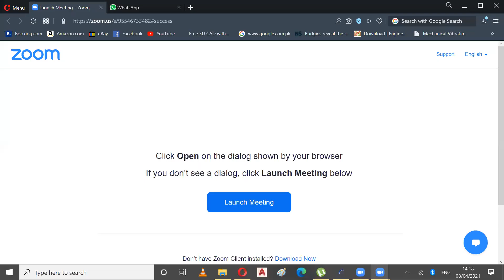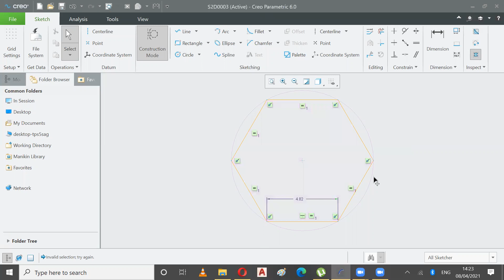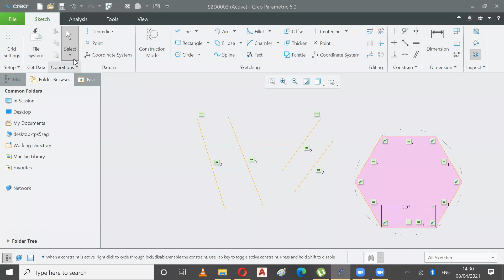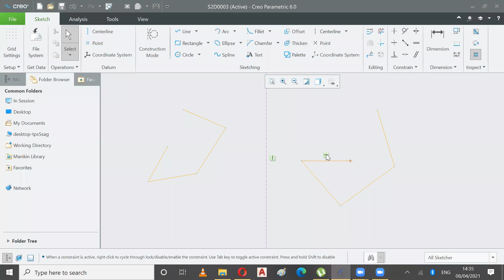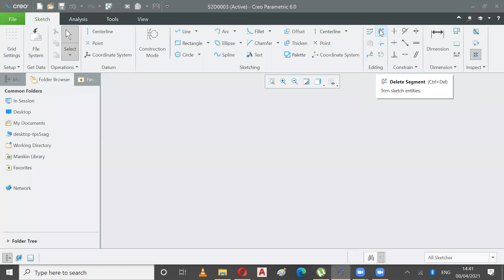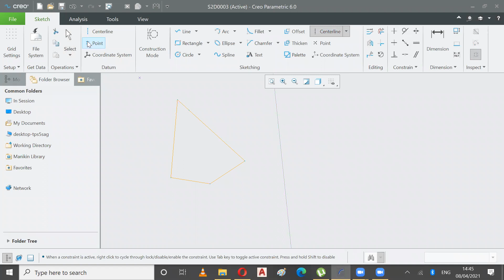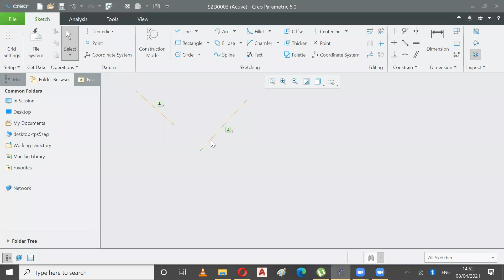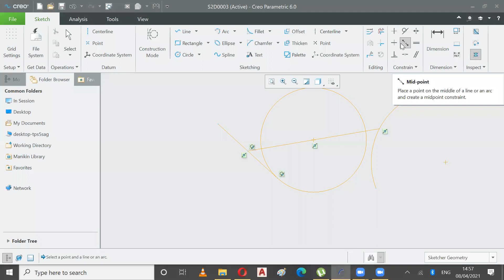2021 04 08 14 17 25 MD2LAB CreoParametricMeetings2018Session 95546733482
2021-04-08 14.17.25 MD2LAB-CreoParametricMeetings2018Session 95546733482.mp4